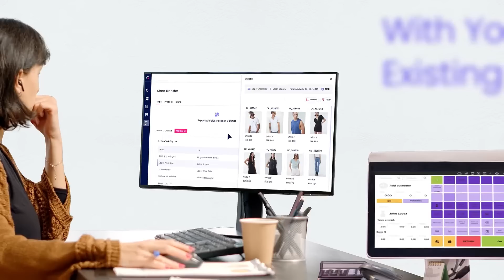How OneBeat uses AI to Transform Inventory Management (Demo)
Transform your inventory management with OneBeat’s AI-powered platform. Our advanced algorithms analyze every SKU and location in real time, ensuring the right stock is always in the right place. Say goodbye to shortages, overstock, and inefficiencies.

✅ Key Benefits:

AI-driven analysis for every product and location
Prevent stockouts and reduce excess inventory
Seamless integration with your existing system
Instant results and actionable insights

Whether you manage a warehouse, retail chain, or e-commerce business, OneBeat makes inventory management smarter, faster, and more accurate.

Timestamps:
0:00 - Introduction: The challenge of retail inventory
0:13 - Meet OneBeat
0:22 - How it works
0:28 - Benefits
0:35 - Retail experience
0:40 - Seamless integration
0:44 - Adaptive stock management
0:51 - Outcome for businesses